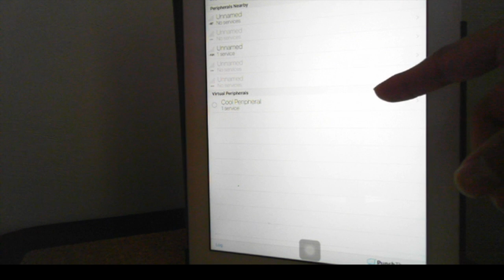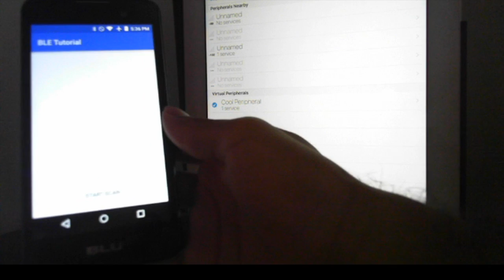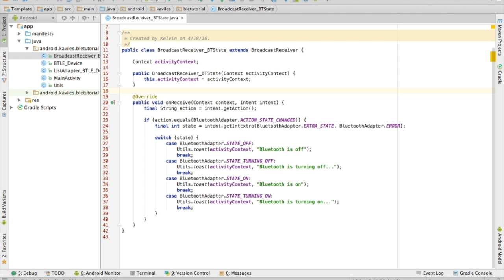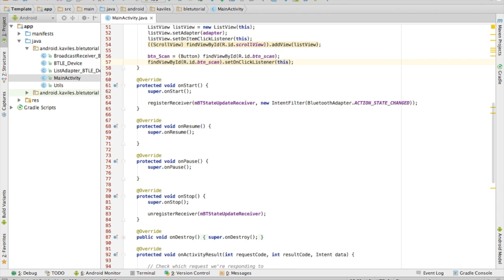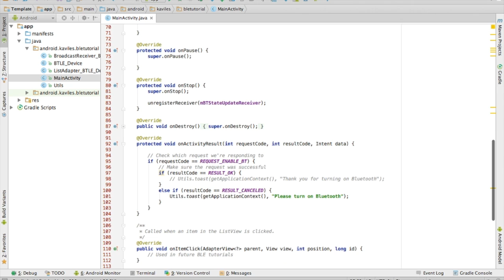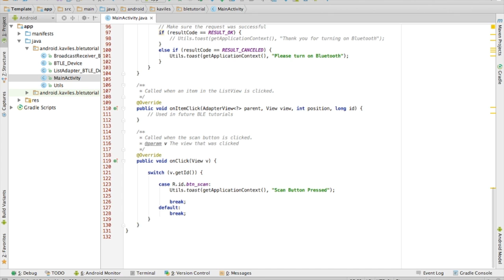Android: A BLE Scanner App Part 1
Walking through the template code!